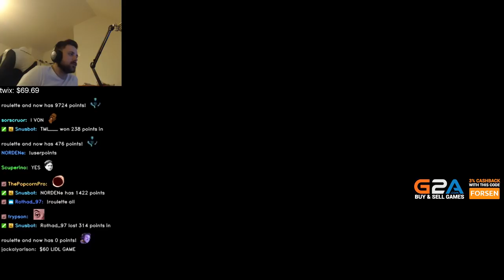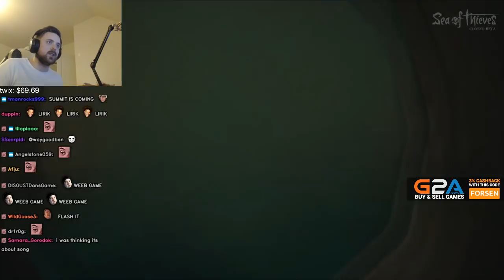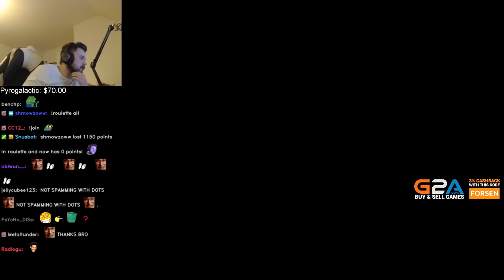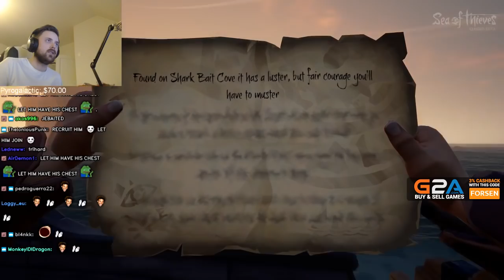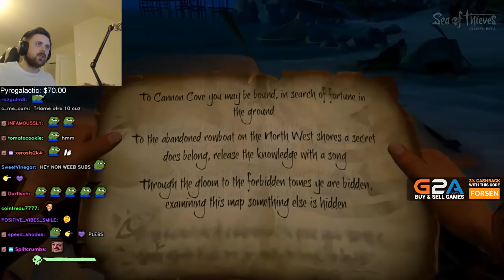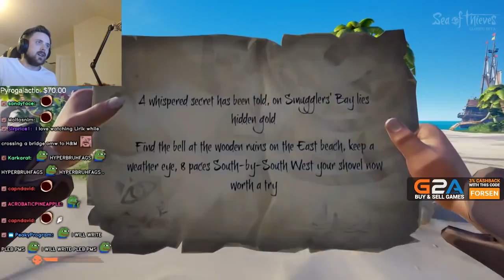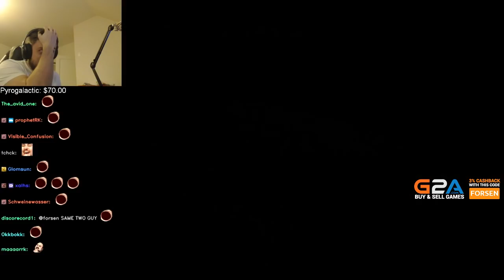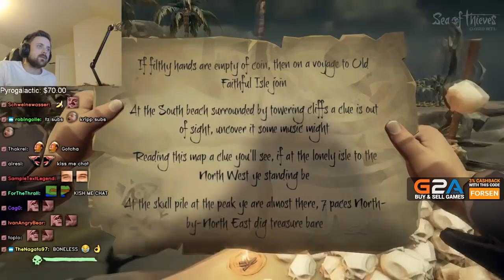Forsen plays: Sea of Thieves | Part 2 (with chat)